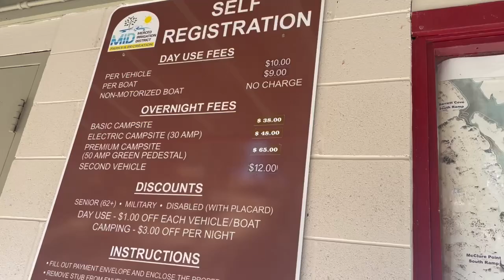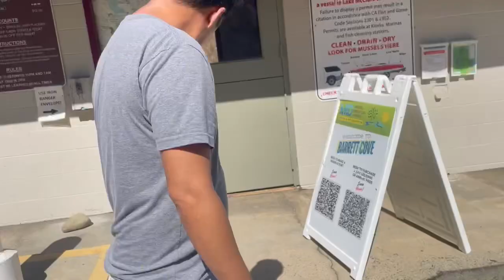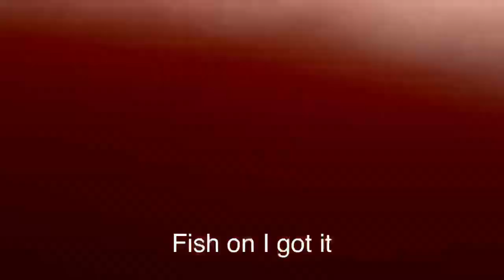Iu Mien catching crawdad for fishing at Barrette cove.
Iu Mien catching crawdad for fishing At Barrettes cove.